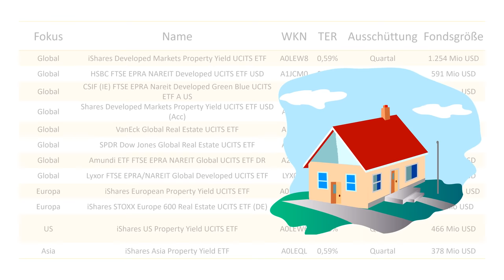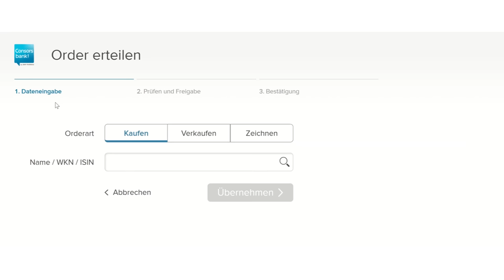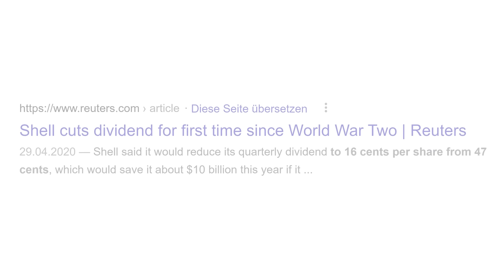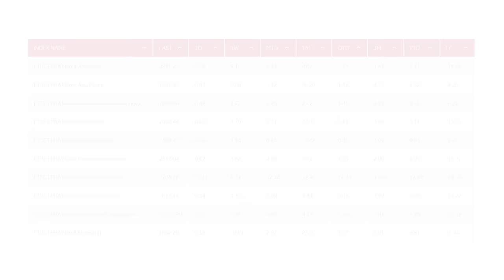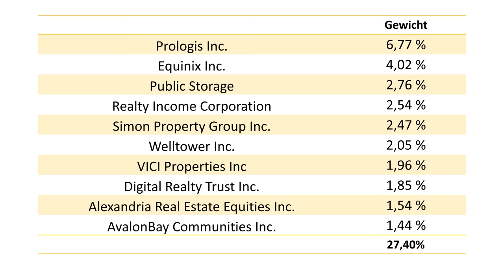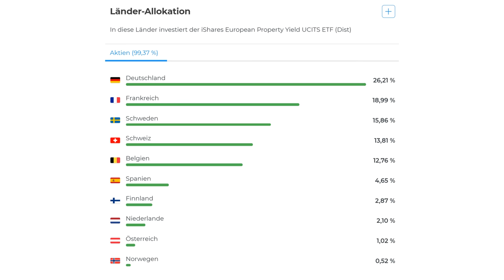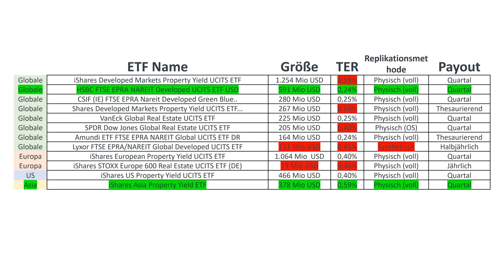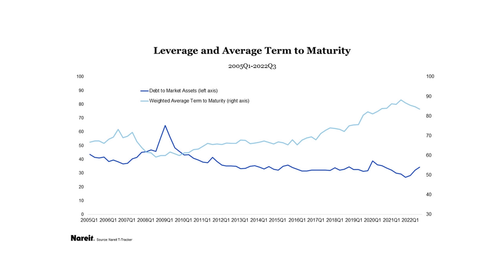TOP 3 Immobilien ETF für monatliche Dividende | Mieteinnahmen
Dieses Buch empfehle ich jedem Anfänger:

Mein Equipment:
🎤Mein Mikrofon

Die in diesem Beitrag enthaltenen Äußerungen, Kommentare und sonstigen Inhalte sind
auch dann, wenn einzelne Emittenten oder Finanzinstrumente genannt werden, nicht als
Anlageberatung zu verstehen und stellen weder direkt noch indirekt eine Empfehlung oder
Aufforderung zum Kaufen, Halten oder Verkaufen eines Finanzinstruments oder eine
diesbezügliche Beratung dar.

DE: Konditionen unter scalable.capital/zinsen